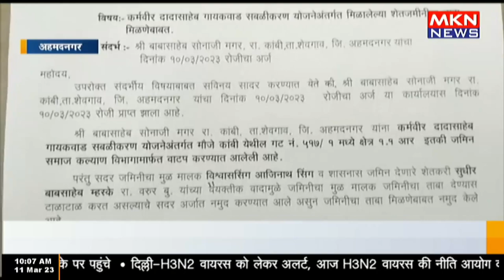सहायक आयुक्त ने जमीन कब्जा सौंपने दिया आदेश